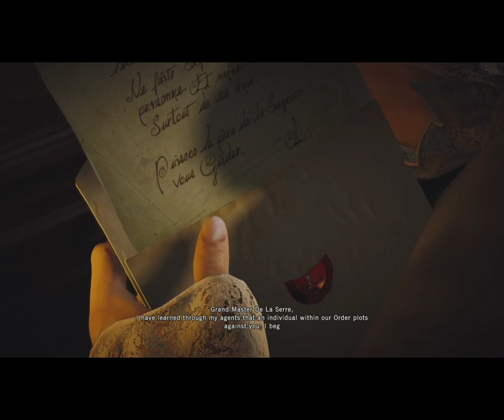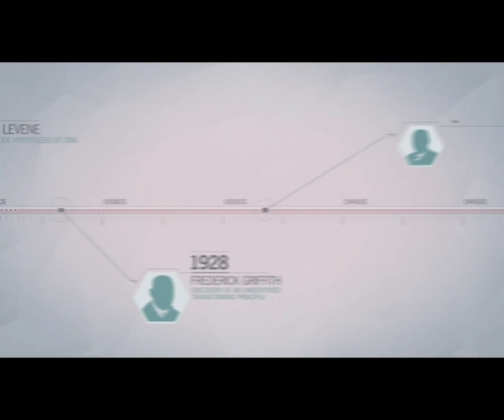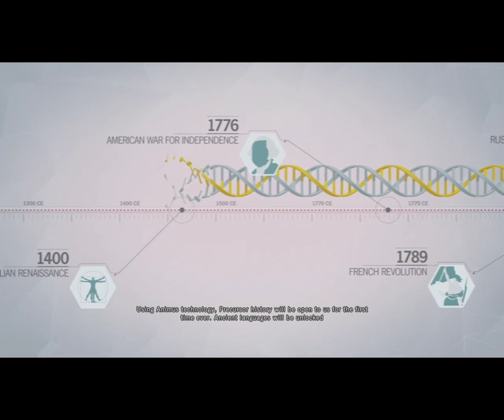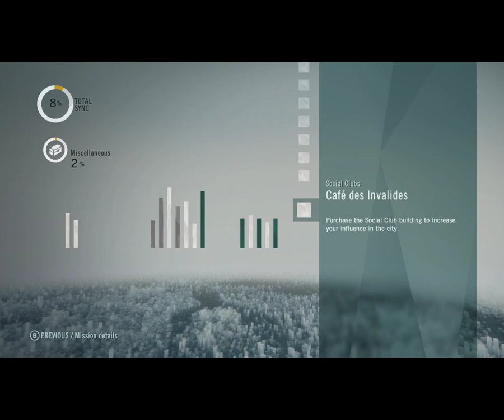lets play AC: Unity pt 2